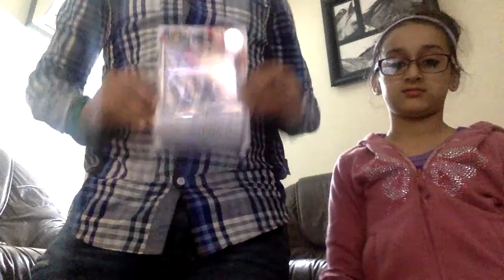EGLX Merch Showcase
What's up guys here is the merch I bought at EGLX